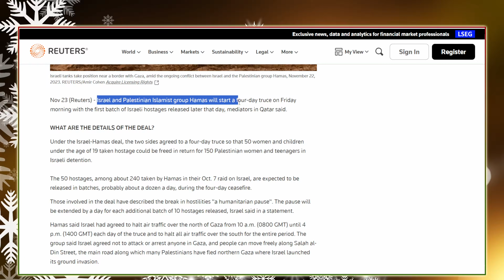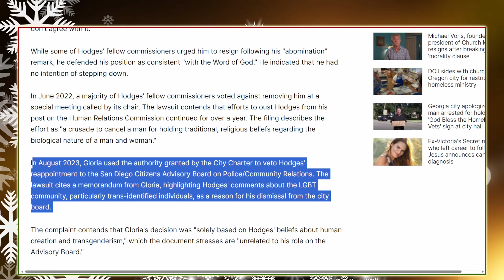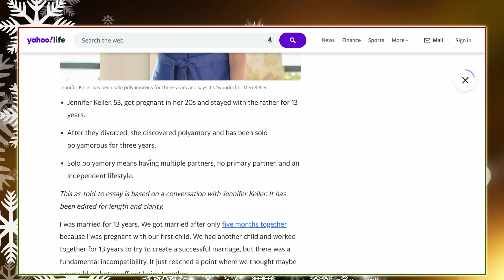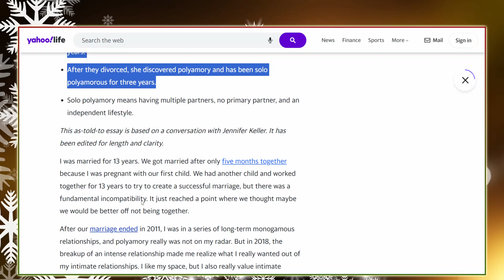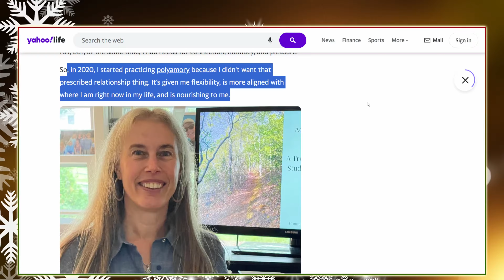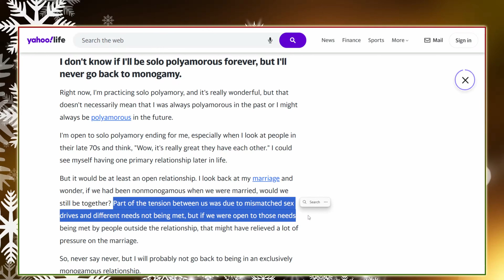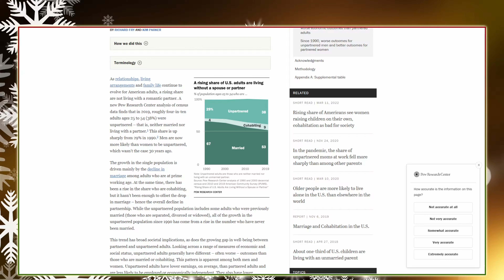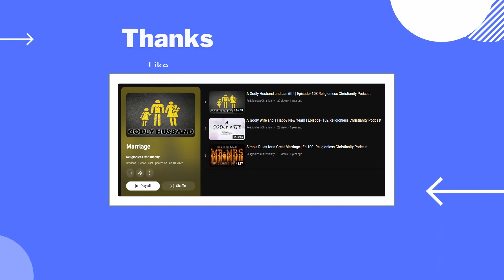What You and a 53-Year-Old, White, Divorced Mother with a Ph.D Have in Common.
Religionless Christianity Podcast Episode 201

In this fascinating video, we explore the unexpected commonalities between people from seemingly different demographics. Join us as we delve into the experiences and perspectives of a 53-year-old, white, divorced mother with a Ph.D, and discover how her life intersects with yours in surprising ways. You'll gain a new understanding of human connection and realize that despite our differences, we all share more in common than we may think. Prepare to be enlightened and inspired by the shared experiences that unite us all. Don't miss this thought-provoking exploration of human connection and empathy. God bless!!

TIME STAMPS:
INTRO- 00:00
NEWS STORIES- 08:59
POLYAMORY- 42:00
RECOMMENDED LISTENING- 01:20:45

⁠⁠⁠⁠⁠Religionless Christianity Podcast every Saturday
Grab a T-Shirt: Apparel — Religionless Christianity (⁠⁠⁠⁠⁠⁠religionlesschristianitypodcast.com⁠⁠⁠⁠⁠⁠)